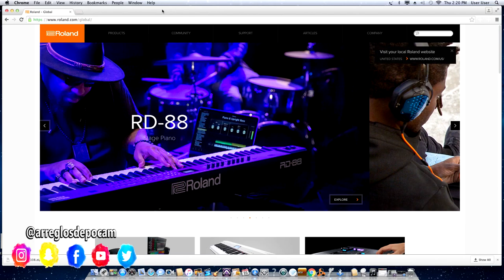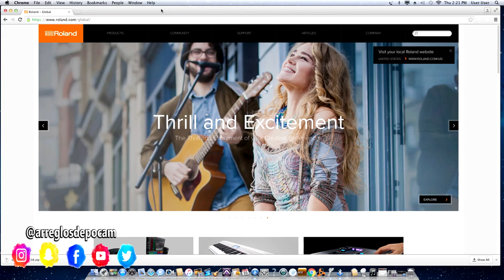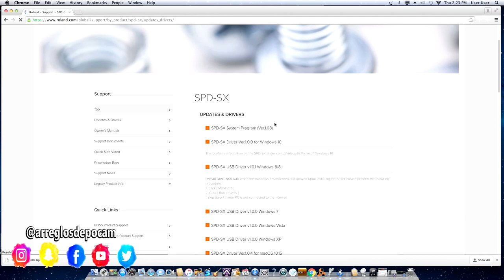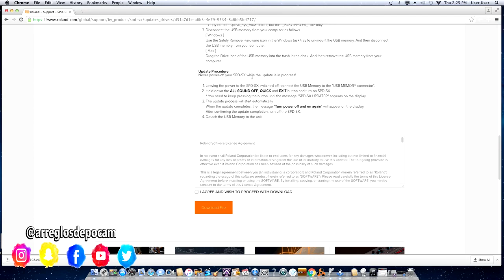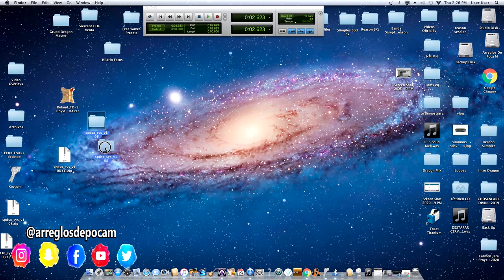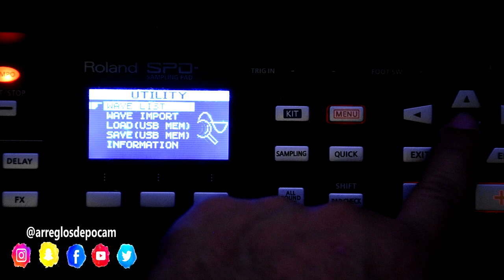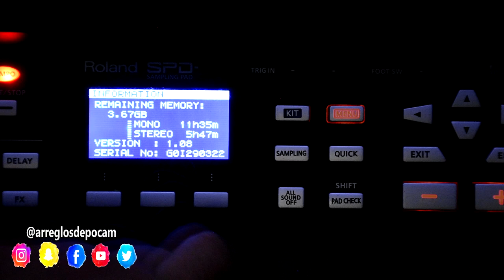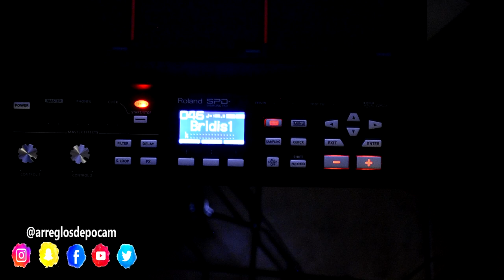HAS ESTO PARA QUE NO SE BRINQUE TU ROLAND SPD SX AL TOCAR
VISITA MI TIENDA DIGITAL EN ESTE LINK DE ABAJO